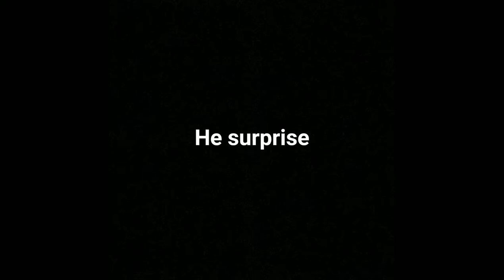Makeover ไว้ผมยาวมา 6 ปี! ตัดสั้นไปเซอร์ไพร์สแฟนจะเป็นยังไง ช่างตั้ม Chair & Share Barbershop จัดให้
💈 คลิปนี้ต้องดู กับการเปลี่ยนลุค Make over ให้กับคนที่ไว้ผมยาวมาตลอด 6 ปี!!!    มาตัดผมสั้นไปเซอร์ไพร์สแฟน ช่างตั้ม Chair & Share Barbershop จัดให้ตามคำขอ ผลออกมาจะเป็นยังไง ดีต่อใจแค่ไหน ไปดูกันนนนน 🥰

อุปกรณ์ที่ใช้ :
- ปัตตาเลี่ยน บาร์เบอร์ เบรน แบล็ค บีสท์ 2
- กระบอกฉีดน้ำหัวกะโหลก บาร์เบอร์ เบรน
- กรรไกรตัดผม แบล็ค บีสท์
- กรรไกรตัดผม วาเลนเต้ Gradient Color
- กรรไกรซอยผม วาเลนเต้ โกลด์ วินเทจ